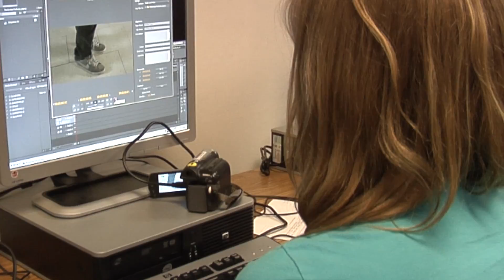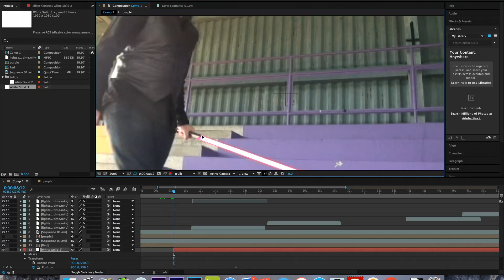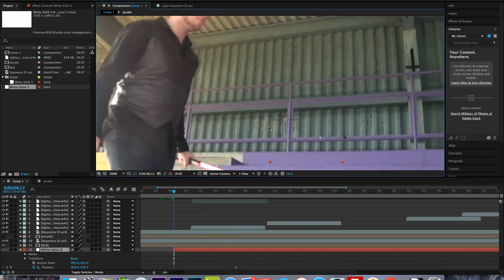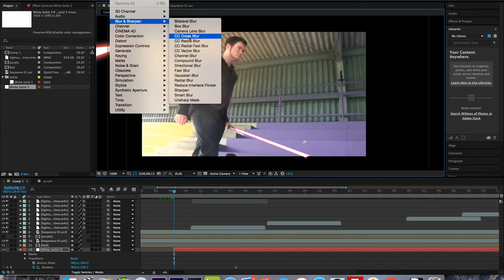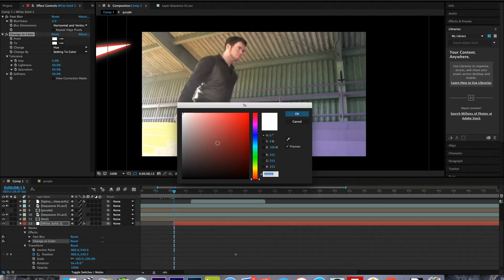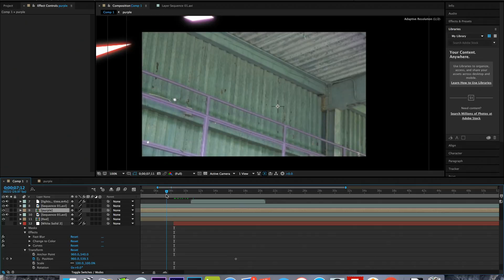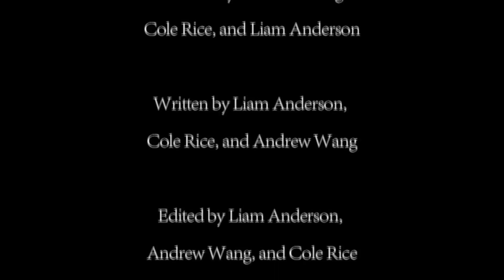The Young Filmmakers Project - Columbia River Special Effects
A student in Columbia River's video production department produced an homage to Star Wars, and he explains how he pulled off his light saber special effects.  Host: Tara Cox